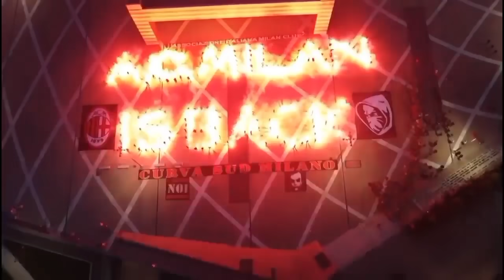NICE TRY👏Leao Hampir Buat Kemenangan Pertama Milan Di UCL😢Kessie Kena Kartu Merah😡Umpan Manis Diaz🔥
-Andai Tetap Di Real Madrid, Brahim Diaz Mungkin Lebih Jago Main Fortnite & Tidak Sebagus Di AC Milan
-Leao Mulai Bayar Kepercayaan Maldini dan Milan
-Milan Bakal Bersaing Dengan Juventus dan Tottenham Buru Damsgaard